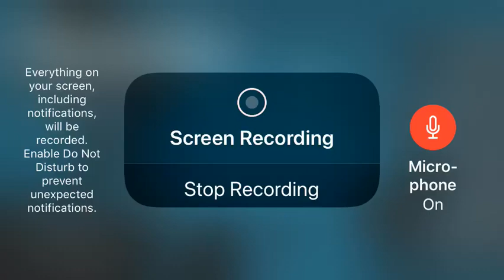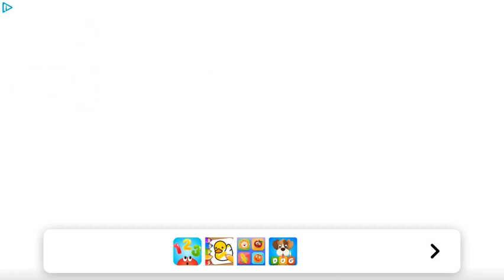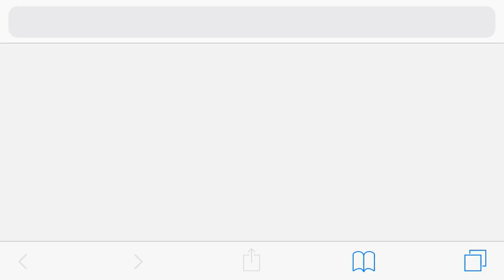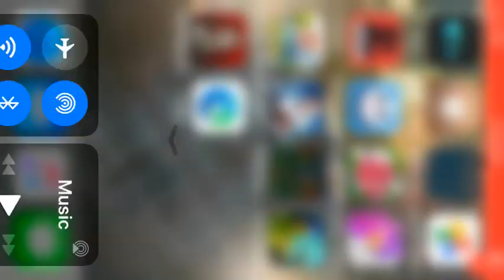Swordigo gameplay pt 18